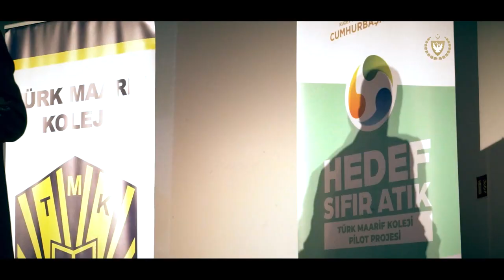CB Sibel Hanım TMK Katı Atık Projesi